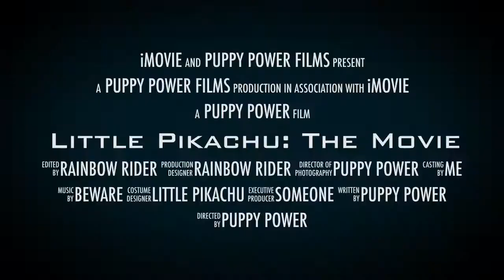Little Pikachu: The Movie Official Trailer